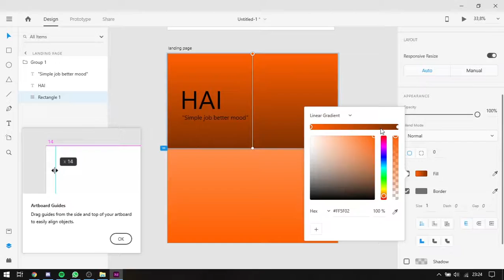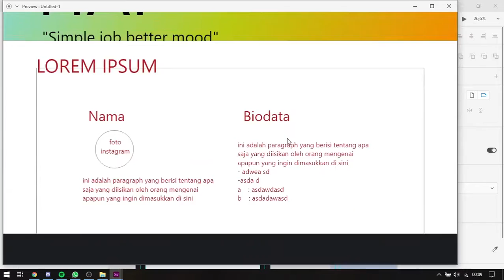Re:Design Landing Page (Speedup Mockup Design)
Landing Page ini akan dibuat ulang dari nol dari hasil design. Untuk hasil akhir mungkin beberapa hal berubah, diganti, atau tidak dimasukkan.